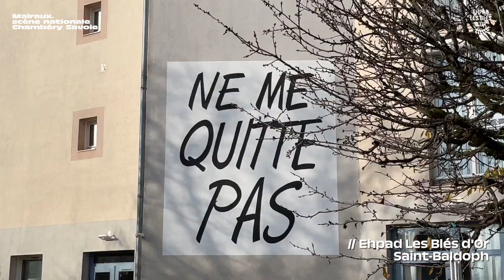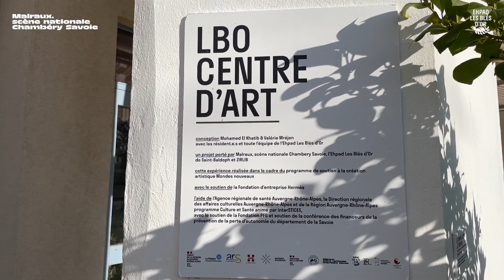Visite LBO Centre d'art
Envie d'un moment hors du temps, rempli de poésie ?
Le premier mercredi de chaque mois, vous avez l'occasion de visiter LBO, premier centre d'art permanent en Ehpad.

Le centre d’art LBO ) a été créé par les artistes Mohamed El Khatib et Valérie Mréjen, avec les résident·e·s et toute l’équipe de l’Ehpad Les Blés d’Or. Cette initiative était jusqu’ici portée conjointement par Malraux, Scène nationale Chambéry Savoie, l’Ehpad Les Blés d’Or de Saint-Baldoph, le CCAS de la Ville de Barberaz et la compagnie Zirlib. En lien avec ses partenaires, cette dernière, dirigée par Mohamed El Khatib, a transmis pour trois ans, et ce à partir de janvier 2024, le commissariat artistique à Julien Daillère et la production à La TraverScène, compagnie de spectacle vivant établie à Clermont-Ferrand.